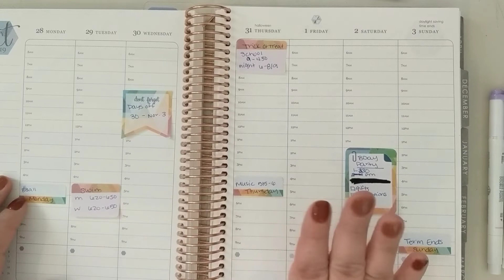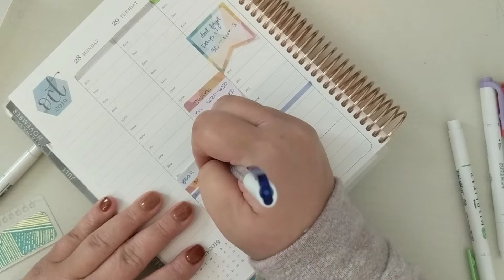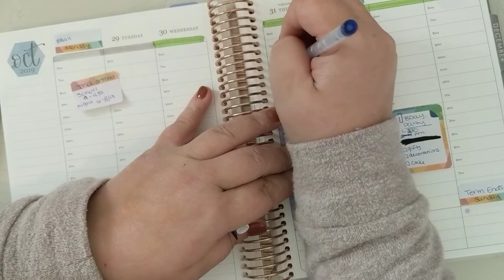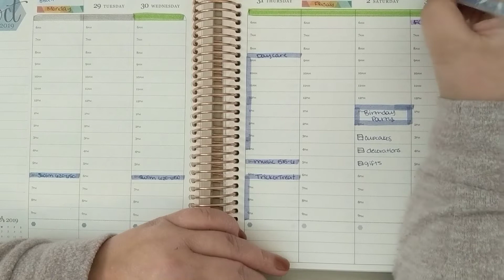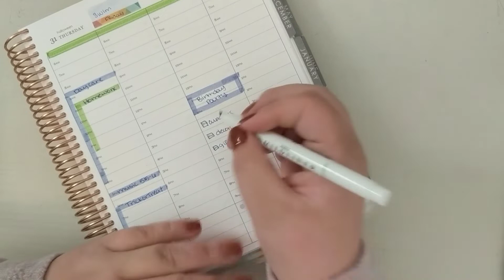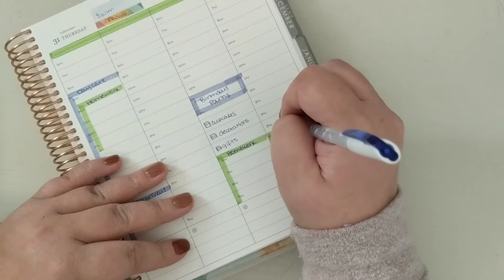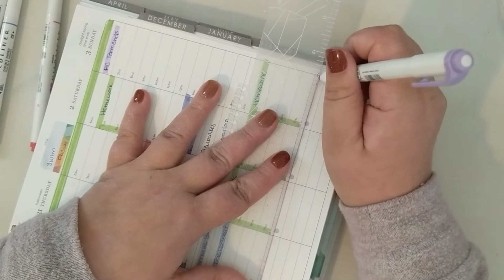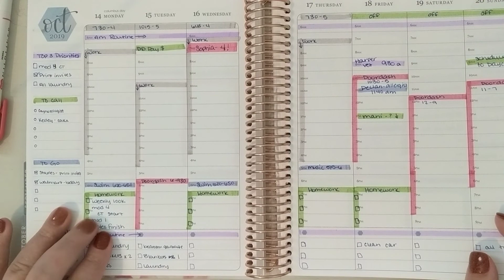Plan With Me | October 28-November 3 | Single Mom Plans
This video is my plans for the week of Halloween!